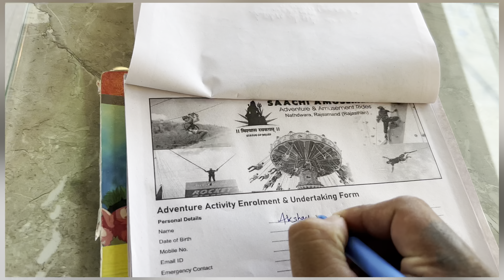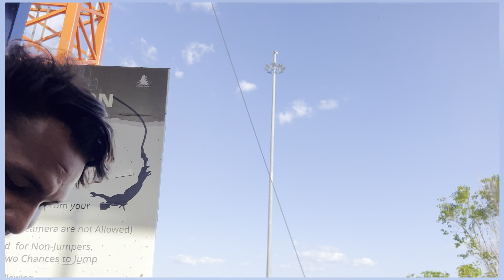Nathdwara adventure || part-2 || Rajasthan || Bunjy jumping || Nathdwara vlog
Nathdwara adventure
Nathdwara vlog
Statue of belief

Insta id